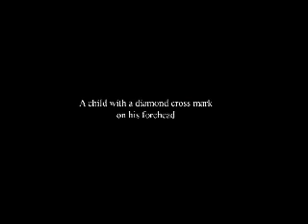the diamond child trailer kss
A pitch for a animated digital comic book. (Also a draught or rough idea of what the style going to be about).